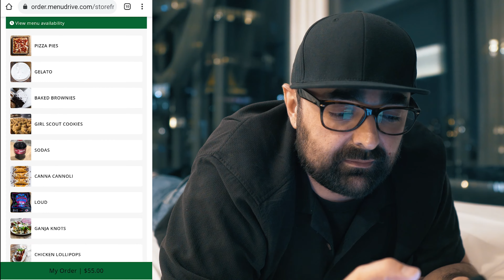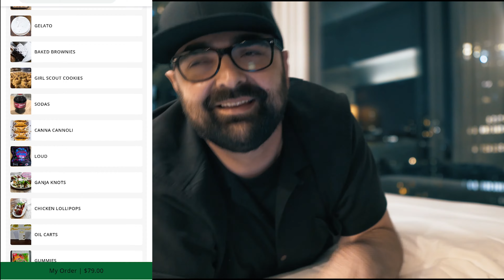Eating Cannabis Weed Pizza | NYC Stoned Pizza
Did you know you can get Cannabis Weed-Infused Pizza delivered in New York City?! Stoned Gourmet Pizza by Pizza Pusha will deliver it to your door. Today I am reviewing this new Infused THC Pizza. Full review of the restaurant coming later but I decided to review the pizza and answer a very interesting question. Can you get infused cannabis weed pizza delivered to you in NYC?! Let's find out.

Video Chapters:
00:00 - Intro
00:50 - Ordering...
03:00 - Its here...
04:10 - Eating...
05:15 - Drinking...
06:38 - Results after 1 hour
08:10 - Eating more...
09:27 - Final Results